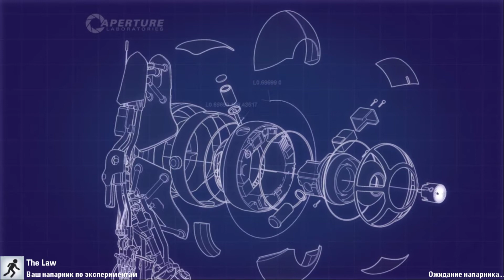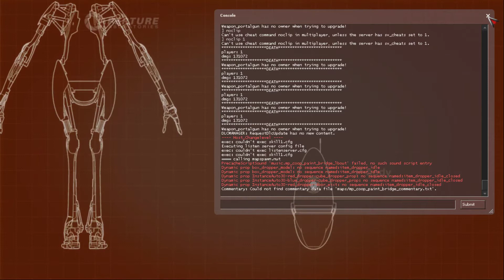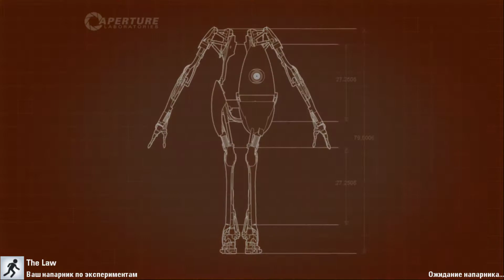Portal 2 Co op #13